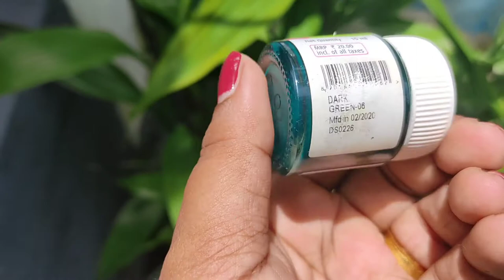Plant Pot | DIY | Bamboo Plant🎋 | Bottle art 🎨 | Painting